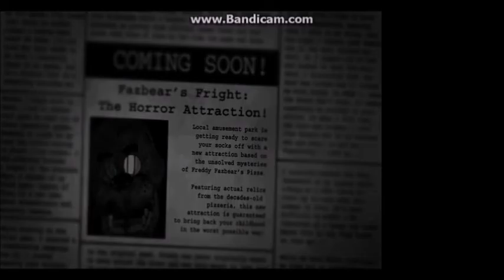IT'S TIME TO DIE | Music Video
Original song by DAGames.